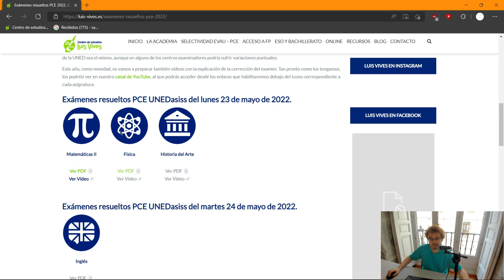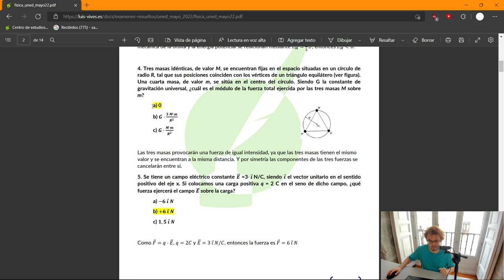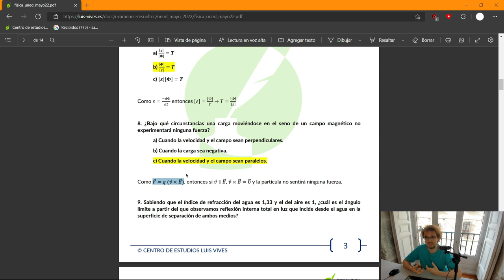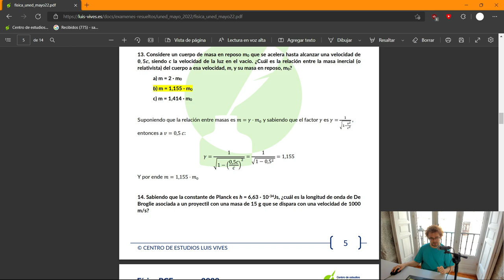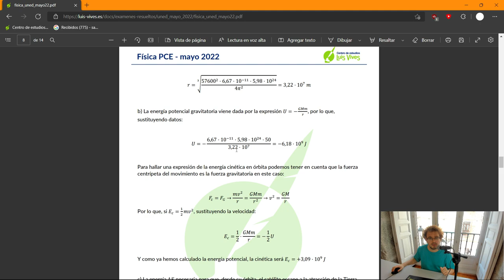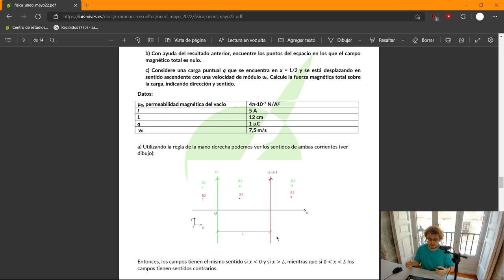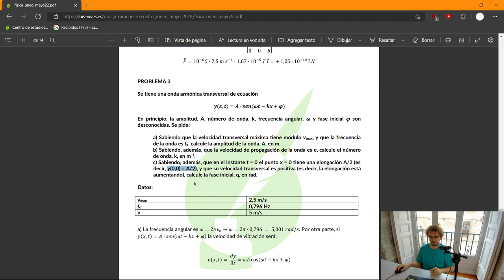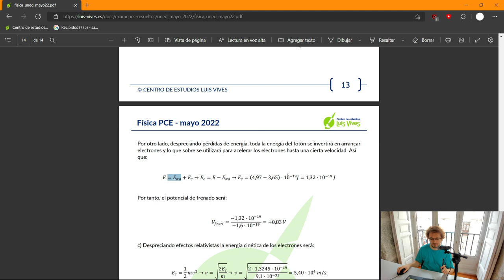🧲FÍSICA PCE mayo 2022 – RESUELTO COMPLETO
🤩Nuestro profe Ismael te trae todas las respuestas del examen de Física de las Pruebas de Competencias Específicas UNEDasiss de mayo de 2022.